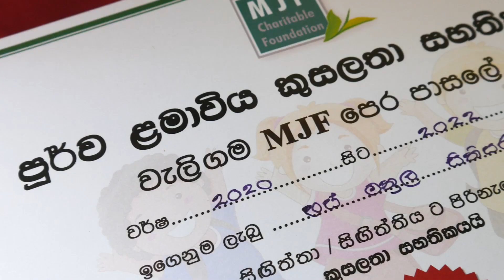Little Feet Big Leaps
Throwback to our Preschool Concert in Weligama. From its' humble beginnings with just 8 kids in 2018, the MJF Preschool in Weligama has supported more than 80 tiny tots over the years, with their early childhood development, education, and growth.